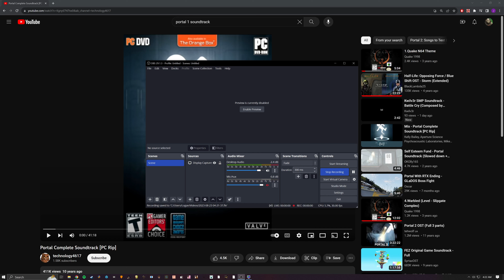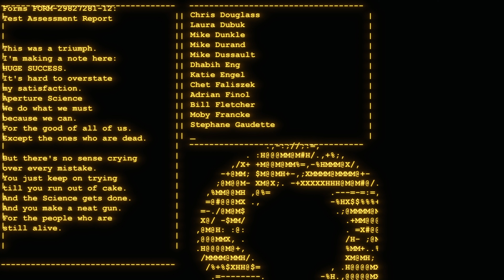Portal 1 Screenshot Collection (4k / Quality of Life Mod / Reshade)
So the quality of life mod has several upgrades, but the most noticeable here will be the increase in surfaces / items that have a basic specular or material reflection.

Reshade used : Blooming HDR / Colorfulness / Immerse Anti Aliasing